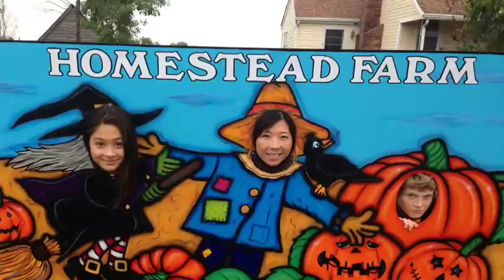Apple Picking at Homestead Farm - Things to do near DC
Fall is the most beautiful time of the year, as we say good-bye to warm weather and say hello to the cool weather and fall colors. It is our family tradition to pick apples in September. It's a fun thing to do with friends or family for the afternoon. After 4 days or rain in DC, we decided to get out of the house despite of the cloudy day. The drive from DC to Poolsville, Maryland, was a beautiful scenic drive. Just be careful to stay within the speed limit as we've gotten tickets on the winding country road.